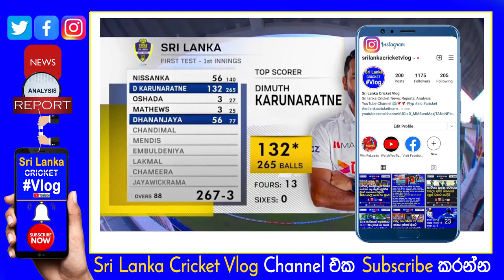Dimuth Karunarathna Started with a Century after 7 month |1st Wicket for World Record by Sri Lankans